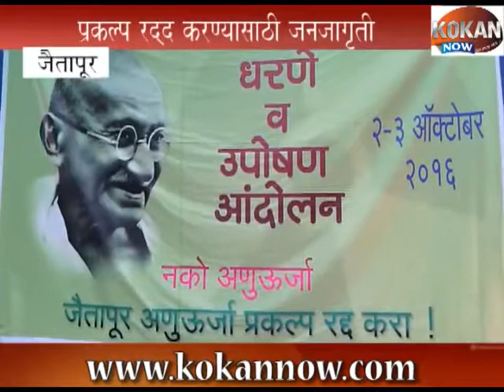जैतापूर प्रकल्पाला पुन्हा एकदा विरोध